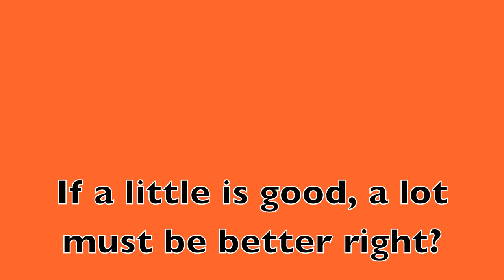O2 Pumpkin Burn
What happens when you pump pure oxygen into a Halloween pumpkin?